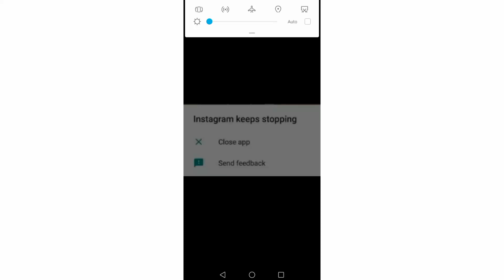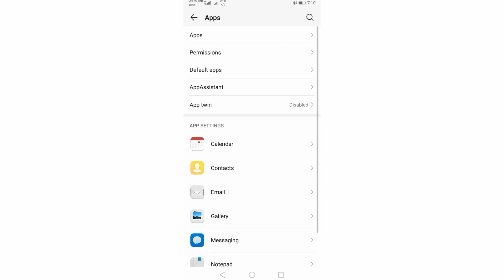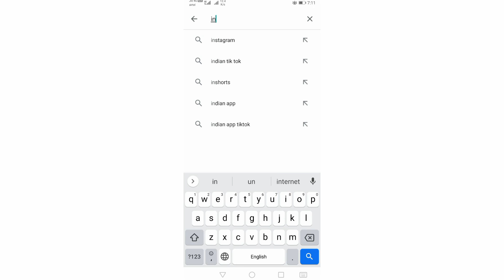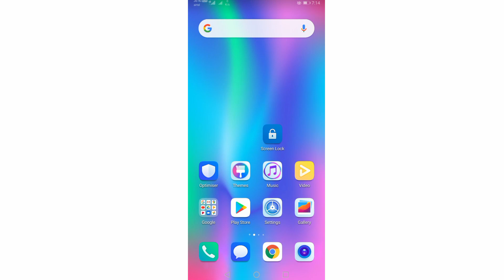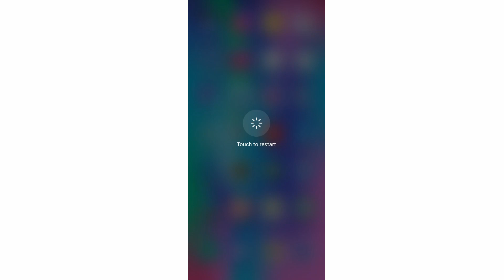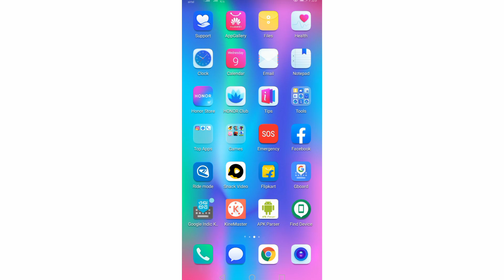how to fix instagram keeps stopping | instgram keep stopping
hay what's up gays welcome back to back my YouTube channel gaya iss video me hamne aapko bataya hai ki aap Instagram ki keep stopping problem ko fix kese kare I hope ye video aapko pasand aayi hogi